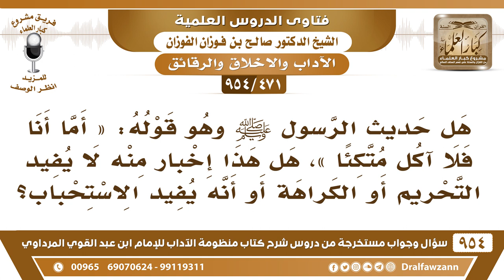[471 -954] هل حديث الرسول ﷺ «أما أنا فلا آكل متكئا»، يفيد التحريم أم الكراهة؟ - الشيخ صالح الفوزان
-[471 /954] السؤال: هل حديث الرسول ﷺ وهو قوله: «أمَّا أَنَا فَلا آكل مُتكئًا»، هل هذا إخبارٌ منه لا يُفيد التحريم أو الكراهة أو أنه يُفيد الاستحباب؟
الجواب: هذا يُفيد القدوة به ﷺ: ﴿ لَقَدْ كَانَ لَكُمْ فِي رَسُولِ اللَّهِ أُسْوَةٌ حَسَنَةٌ﴾ [الأحزاب:21]. فإذا كان الرسول لا يأكل وهو متكئ فنحن نقتدي به، ولا نأكل ونحن متكئون، وأيضًا جاء النهي عن الأكل والإنسان متكئًا.
للاشتراك في قناة الشيخ صالح الفوزان
سؤال وجواب من شرح منظومة الآداب ( 945 ) مقطع

للاستفسار والإقتراحات والدعم
رئيس الفريق
لمشروع كبار العلماء